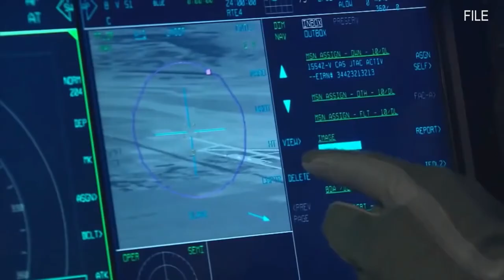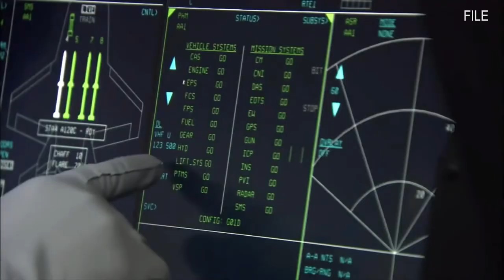Around the Air Force: Roth Visits Airmen, Project FOX, and Rated Preparatory Program Applications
SLATED VERSION - Around the Air Force: Roth Visits Airmen, Project FOX, and Rated Preparatory Program Applications
UNITED STATES
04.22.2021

Today’s look Around the Air Force highlights acting Secretary of the Air Force John P. Roth and his visit with Airmen working at a COVID vaccination facility, a project that ramps up the F-35’s lethality and survivability, and the Rated Preparatory Program is taking applications from active duty officers and enlisted interested in aviation.

Film Credits: Video by Staff Sgt. Timmethy James